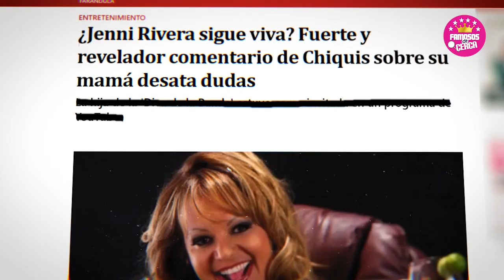🖤🎚️ Con Su 𝗣𝗥𝗢𝗣𝗜𝗔 𝗕𝗢𝗖𝗔 Chiquis Revela que su Madre 𝗝𝗘𝗡𝗡𝗜 𝗥𝗜𝗩𝗘𝗥𝗔 Esta Viva 😭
Solto La Lengua Chiquis Rivera sin querer revela que su mamá esta con vida.

 BIENVENIDOS!!!
suelta la sopa
televisa
exclusivas
venga la alegria
tv azteca
polemica
chismes
Entertainment
farandula mexico